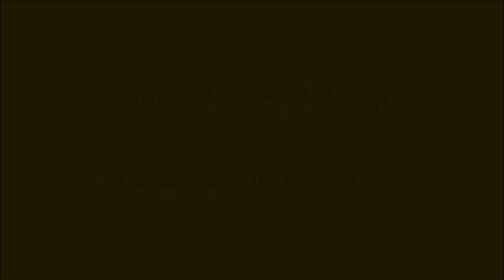HIGH ROLLER GASSER 1939 Chevy 409 Gasser Coupe Drag Car Dreamgoatinc Hotrods Customs and Classics